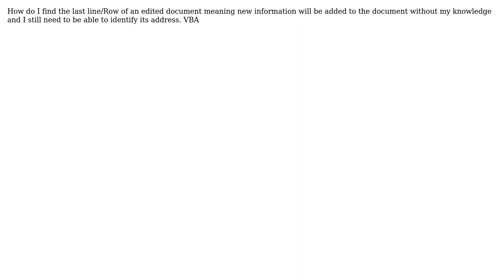How To Identify Cell Address VBA?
With thanks & praise to God, and with thanks to the many people who have made this project possible! | Content (except music & images) licensed under CC BY-SA | Music | Images & others | With thanks to user TheCoder user Sean Kelly and the Stack Exchange Network Trademarks are property of their respective owners. You are responsible for your own actions.